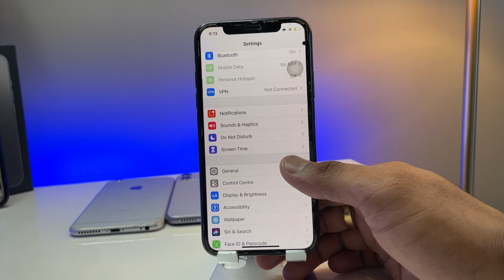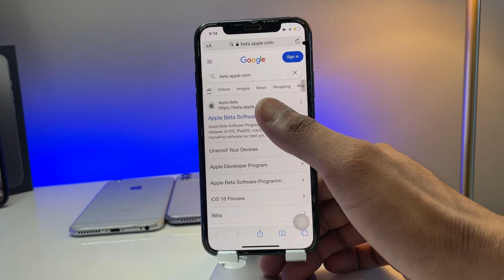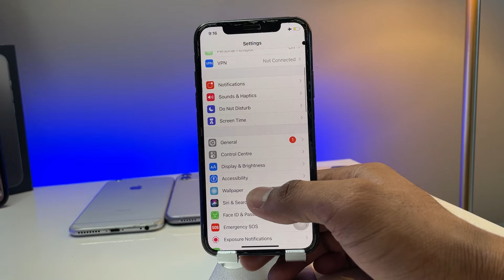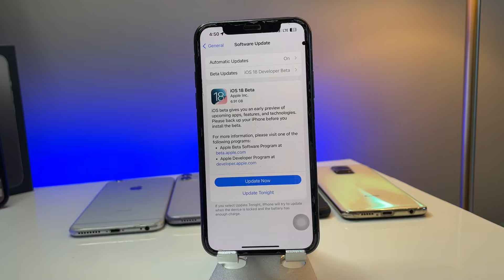iOS 18 for iPhone X || How to install iOS 18 on iPhone X - New Update 🤯